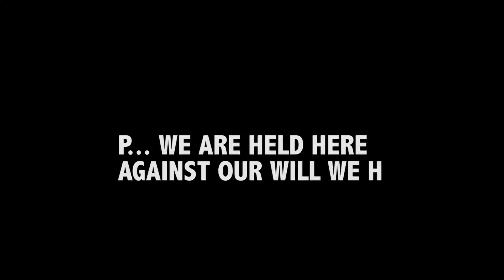Cable POW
Hēłp ûš